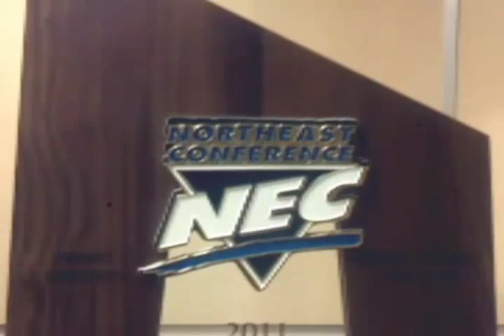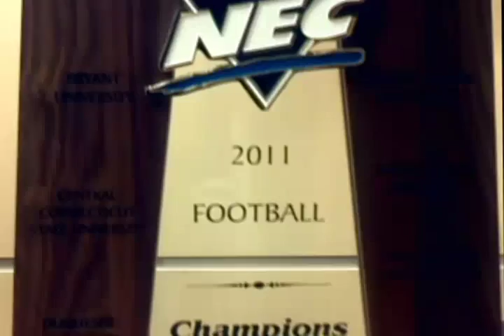Duquesne Dukes Football 2011 Highlights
2011 Duquesne Dukes Highlight Video
A McCullough-Craig Production